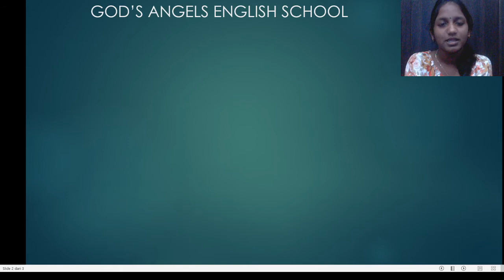Lesson No. 3 - A Bird for STD : 5th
Subject :- Drawing